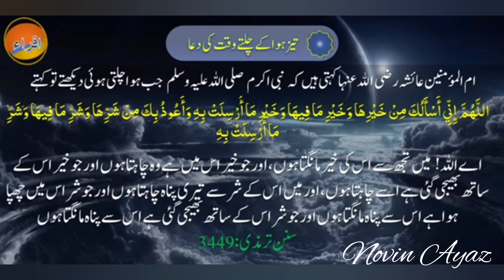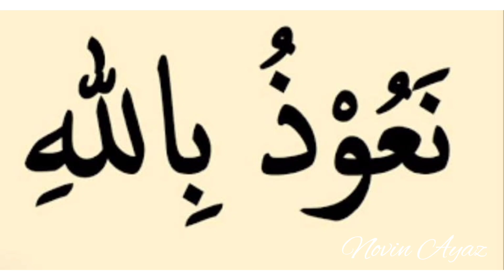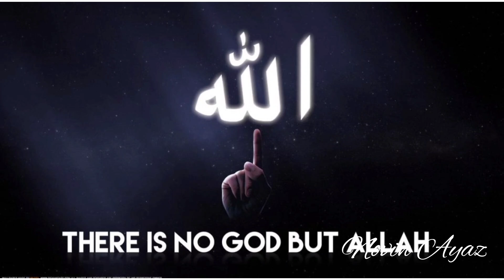Hazrat Hud a.s aur Qaum-e-Aad ka Waqia | موت کی آندھی اور قوم عاد کی تباہی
Prophet Muhammad was seen very anxious when black clouds appear in horizon, it stated in the glorious Quran the story of `Ad people (Then, when they saw the (Penalty in the shape of) a black clouds traversing the sky, coming to meet their valleys, they said, "This black clouds will give us rain!" "Nay, it is the (Calamity) ye were asking to be hastened!- A wind wherein is a Grievous Penalty!. Everything will it destroy by the command of its Lord!" Then by the morning they - nothing was to be seen but (the ruins of) their houses! Thus do We recompense those given to sin!), Al-Ahqaf, 24-25.

Prophet Muhammad used to recall this sense when black clouds appear, though Almighty Allah promised him not to punish his people so long as he is alive which is stated in the Quran: (But Allah would not punish them while you, [O Muhammad], are among them, and Allah would not punish them while they seek forgiveness.), Al-Anfal, 33.However, it was meant by the Prophet for his nation not to feel satisfied by this worldly life; rather, they should feel fear always from the punishment of Allah which makes them frequently repentant to Allah. This is what Allah Almighty has warned us from, namely to feel fake tranquility as it states: (Did the people of the towns then feel secure against the coming of Our Punishment by night while they are asleep? or are the residents of the towns free of this fear that Our torment may seize them (again) in the forenoon when they are at play (completely lost in the worldly pleasures)? Did they then feel secure against the plan of Allah?- but no one can feel secure from the Plan of Allah, except those (doomed) to ruin!), Al-`Araf, 97-99.

So it was a sunnah of the Prophet to feel anxious and worried on seeing black clouds, which is reported by Imam Muslim on the authority of `Aishah said: (When there was on any day windstorm or dark black clouds (its effects) could be read on the face of the Messenger of Allah (ﷺ), and he moved forward and backward (in a state of anxiety) ; and when it rained, he was delighted and it (the state of restlessness) disappeared. 'A'isha said: I asked him the reason of this anxiety and he said: I was afraid that it might be a calamity that might fall upon my Ummah, and when he saw rainfall he said: It is the mercy (of Allah).)